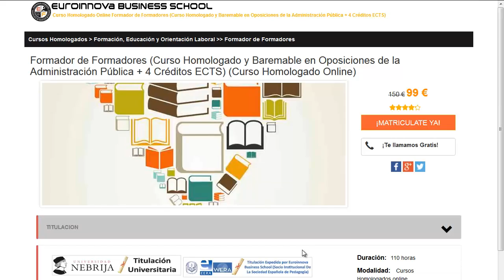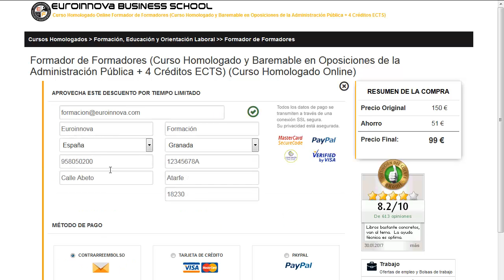carreras universitaria online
carreras universitaria online. Encuentra todos los master para carreras universitaria online. Si no sabes donde hacer un master o curso baremable para oposiciones. en la web de euroinnova Business School encontrarás todo.

Te ofrecen todo en carreras universitaria online. No lo dudes más,entra y usa nuestro buscador con el cual encontrarás cualquier curso o master sobre carreras universitaria online que quieras hacer.

Disponemos de mas de 10000 cursos y cursos gratis con los que aumentar tu conocimiento. Te Contamos todo lo que quieres saber sobre carreras universitaria online precios, descuentos,donde se estudia. Entra y descúbrelo en Euroinnova